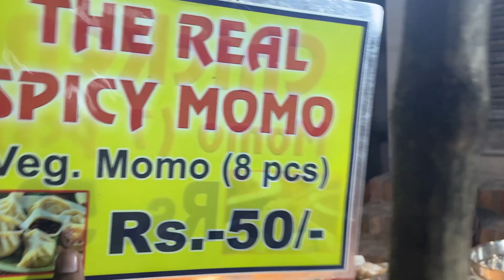মাত্র 10/- টাকায় খাসির মাংসের ঘুগনি🔥 দুই বোনের মোমোর দোকানে এতো সস্তায় মোমো পাবো আশা করিনি 😱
location:- Ranaghat to kalyani bypass , near St Mary's school , opposite of Bijay Sangha club .

(কিভাবে যাবেন ? details এ জানতে চাইলে ভিডিও টি সম্পূর্ণ দেখুন )